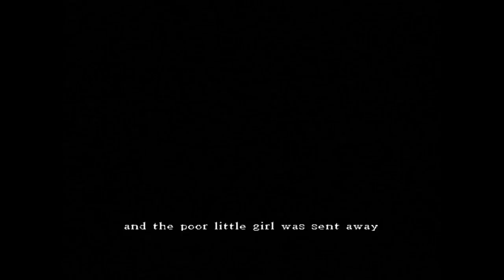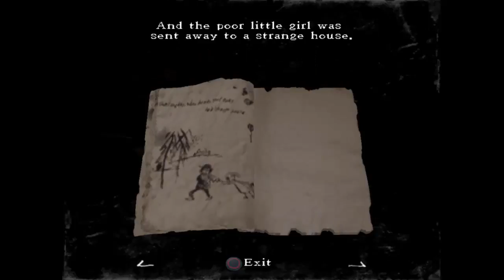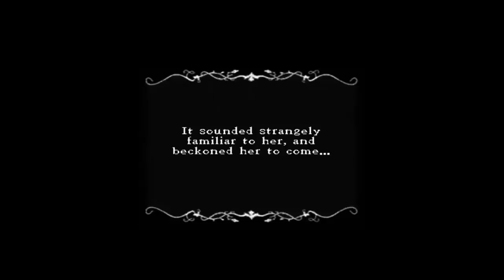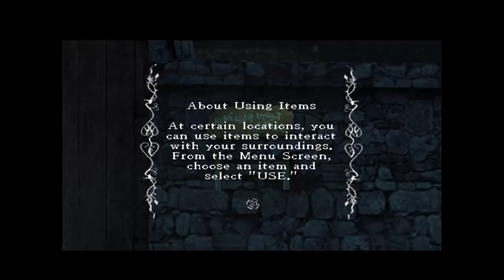RULE OF ROSE! Ultra Rare PS2 SURVIVAL HORROR GAME! Part 1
Rule of Rose, is a rare horror game on PS2. It is so rare that it is worth a fair bit of money if you are lucky enough to own this game. This game reminds me a lot of silent hill, but I think its scarier! Mainly because the antagonists in this game are creepy children which i find way more terrifying than ghosts or zombies! Anyway enjoy this play through of this classic cult horror game!